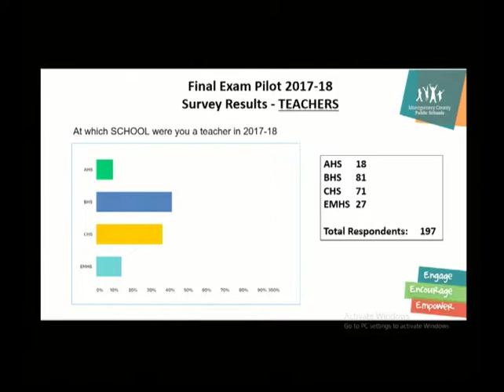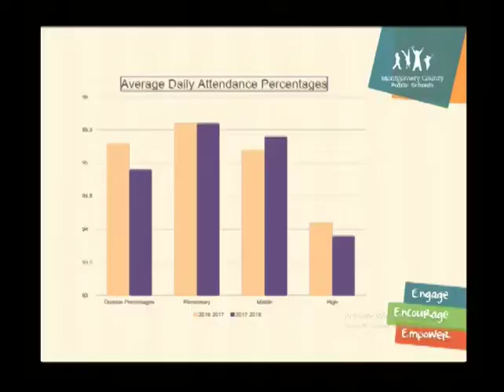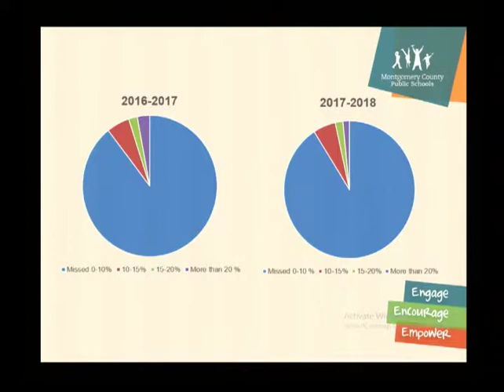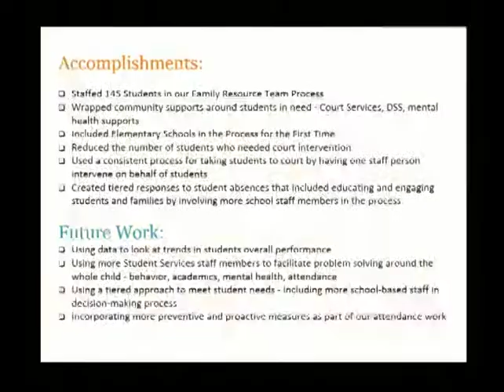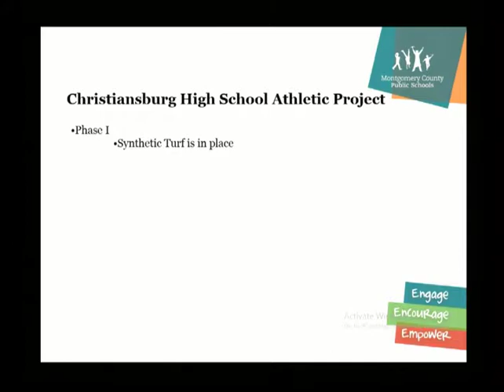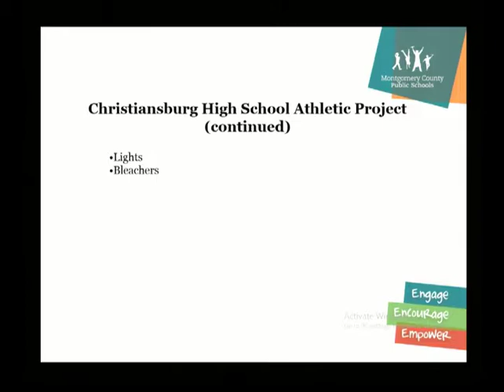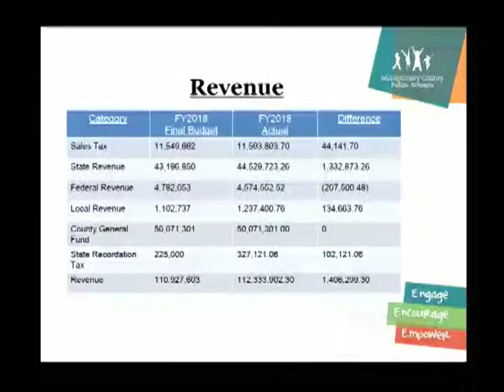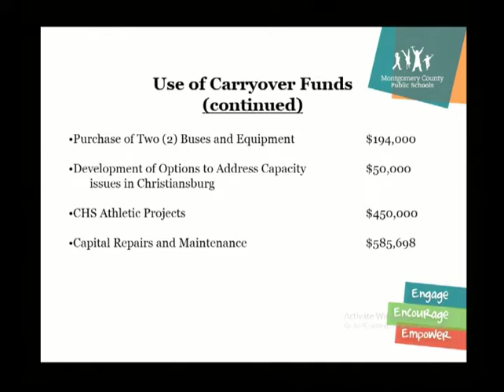School Board 8-7-2018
On August 7, 2018, the Montgomery County School Board held a meeting at the County Government Center, 755 Roanoke Street, Christiansburg, Va.